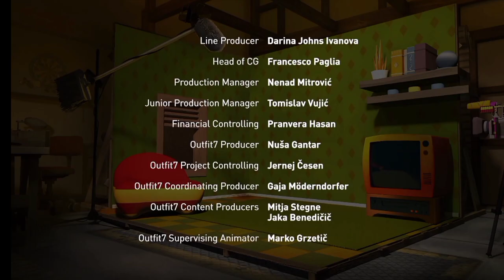Konuşan Tom ve Arkadaşları - Süper Kahraman Pikniği | 3. Sezon 2. Bölüm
Süper kahramanlar kurtarmaya geliyor! Siber Hank ve yardımcısı Sticky Ginger, süper kötü adam Dr Slowpoke'un planlarını bozmak için yola çıktılar. Peki bunu Dinamik Diva ve Tom Guy'ın yardımı olmadan yapabilirler mi?